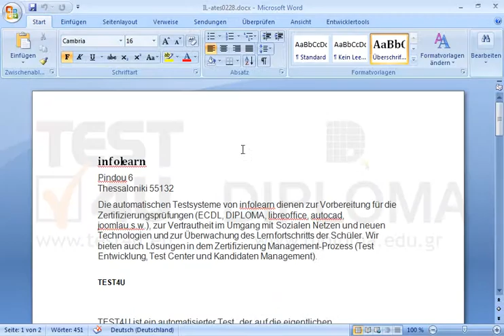Fügen Sie in die zweite Zelle der ersten Spalte der Tabelle, wo der Text INFO-start erscheint,...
Fügen Sie in die zweite Zelle der ersten Spalte der Tabelle, wo der Text INFO-start erscheint, einen manuellen Zeilenumbruch nach INFO- bzw. vor start ein. Möchten Sie mehr. Laden Sie das TEST4U demo herunter